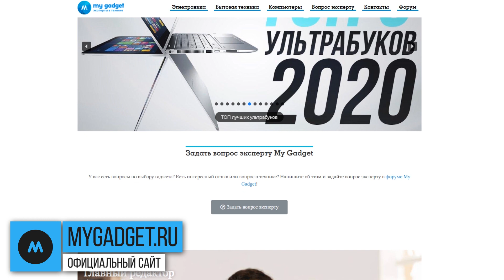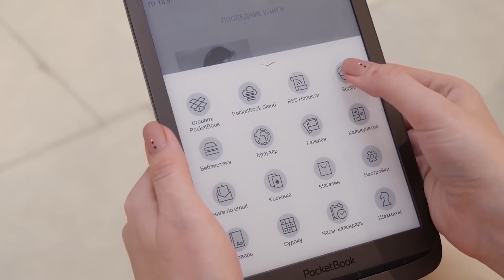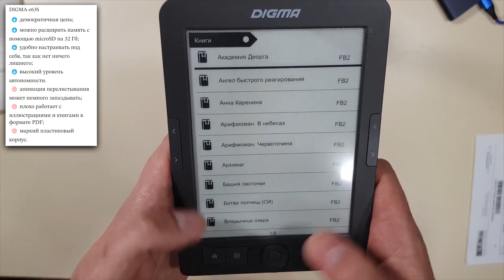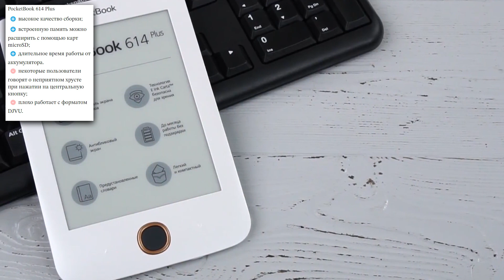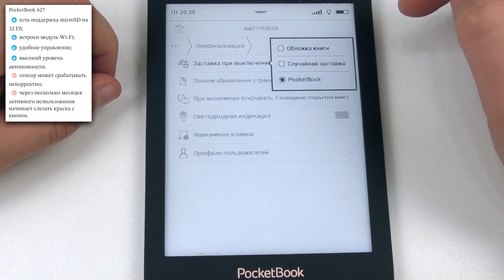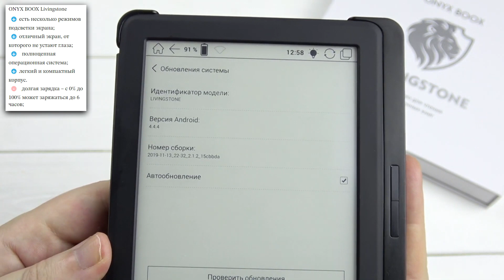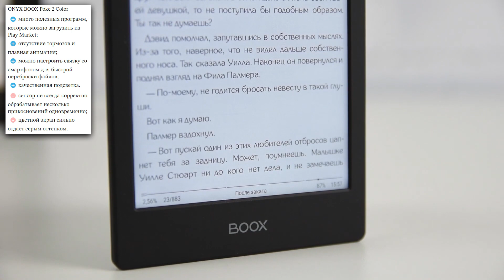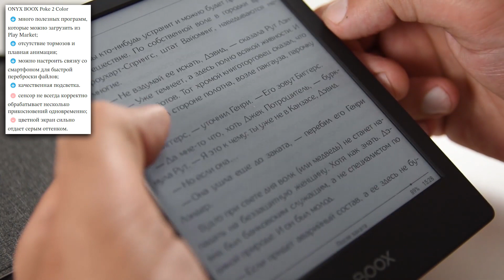Лучшие электронные книги. Обзор электронной книги ONYX BOOX, PocketBook. Электронная книга 2020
0:00 - Введение
1:05 - Критерии выбора электронной книги
2:35 - Что говорит эксперт о выборе электронной книги
3:30 - DIGMA е63S
4:59 - PocketBook 614 Plus
6:19 - PocketBook 627
8:02 - ONYX BOOX Livingstone
9:39 - ONYX BOOX Poke 2 Color

В отличие от смартфонов и планшетов электронные книги адаптированы исключительно для чтения – работают быстрее, есть режим, упрощающий чтение и создание заметок, используются специальные матрицы, благодаря чему глаза не так сильно устают от длительного чтения.

При составлении рейтинга учитываются технические характеристики, цена, средняя оценка пользователей Яндекс.Маркета и количество покупателей конкретной модели. Цена на «читалку» может варьироваться от 5 тыс. до 30 тыс. рублей в зависимости от функциональности и бренда.

Как выбирались модели для рейтинга электронных книг:

Дисплей. У экрана электронной книги такие основные параметры: размер, разрешение и используемый тип электронной бумаги. Размер дисплея влияет на удобство чтения. Например, на большом экране может быть удобно рассматривать книжки с иллюстрациями, но вот держать в руке такой аппарат длительное время уже неудобно.

Разрешение и тип электронной бумаги влияют на качество текста на экране и на то, как быстро будут уставать глаза. Есть следующие типы электронных чернил E-link :

Carta. Отличаются высоким уровнем контрастности, низким энергопотреблением, но при этом сильно бликуют под прямым светом. Часто встречаются в бюджетных моделях, могут напрягать глаза при длительном чтении.

Pearl. Встречается в бюджетных моделях. Поддерживает максимальное разрешение 800×600.

Pearl HD. То же самое, что и предыдущий тип, но поддерживают более высокое разрешение. Наиболее комфортны для глаз.

Часто в характеристиках указывается просто E-Ink Pearl, поэтому обращайте внимание на разрешение в пикселях. Чем оно выше, тем качественнее картинка и тем приятнее читать текст.

Память. В первую очередь это объем встроенной памяти – чем он больше, тем больше можно загрузить книг. в некоторых книгах Ее можно расширить с помощью карт памяти.

Автономность – количество времени, которое читалка может проработать на одном заряде аккумулятора.

Производительность. В электронных книгах есть также и оперативная память, и процессор, но это не такие важные характеристики. В основном они влияют на плавность анимации, скорость открытия книг и встроенных приложений.

Габариты. От размера и веса читалки зависит, насколько удобно ей пользоваться, держа в руке.

электронная книга 2020, обзор электронной книги, лучшие электронные книги